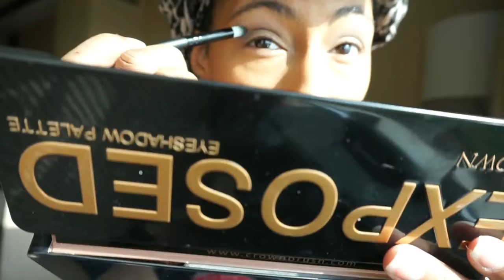Lazy Day Makeup Look Using Only Drugstore Products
I recorded this look on a super chill day, I was going for a natural look so I didn't use too much product.

Create magic today!

Film Equipment
Sony A500